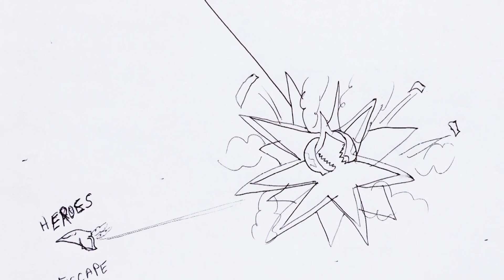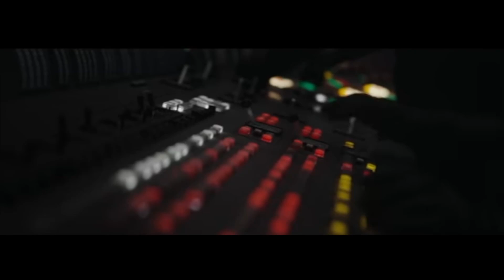Rogue One Synopsis & Review (Contains Spoilers) - Project Happening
The Project Happening team reviews Rogue One: A Star Wars Story. Our video includes a synopsis and individual reviews.